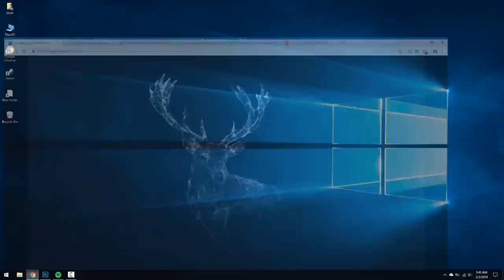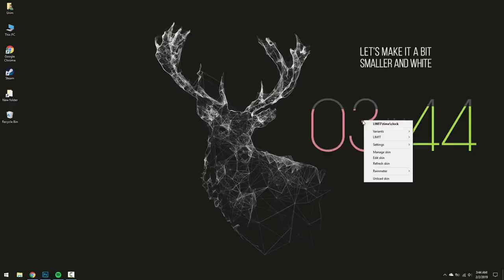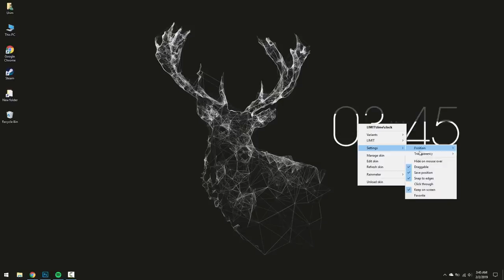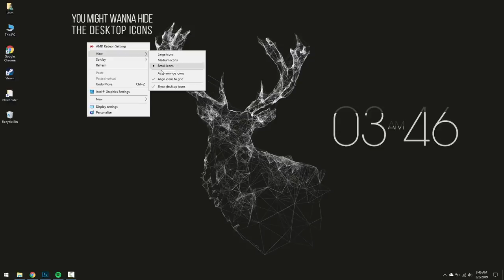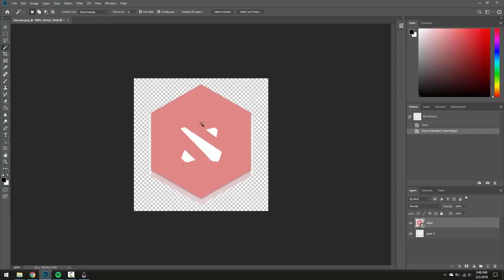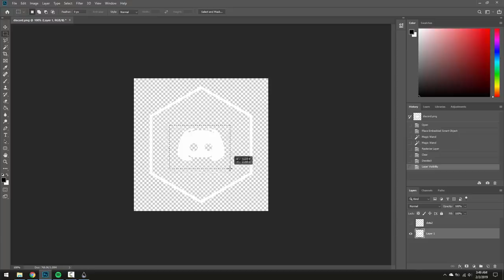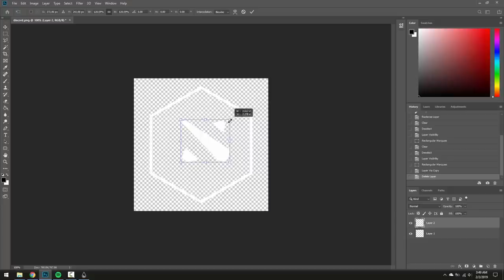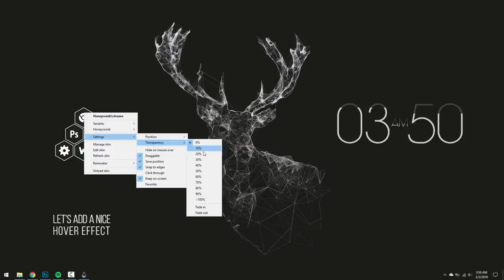Plain Desktop - Make Windows Look Better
Change the way your desktop looks. Let's make it a bit more modern. And beautiful. Maybe?

Thumbnail Photo by Blake Connally on Unsplash.